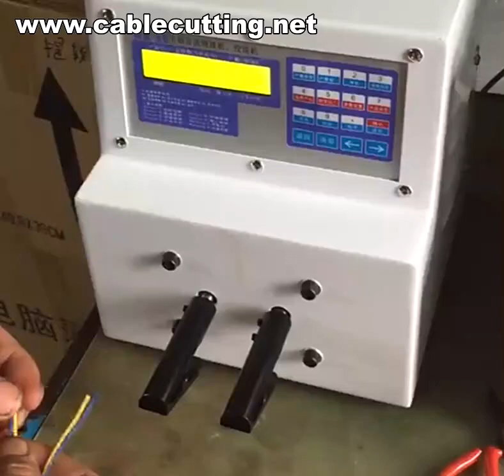Cable Stranding Machine,Wire Twisting Machine,Axis Wire Stranding Machine